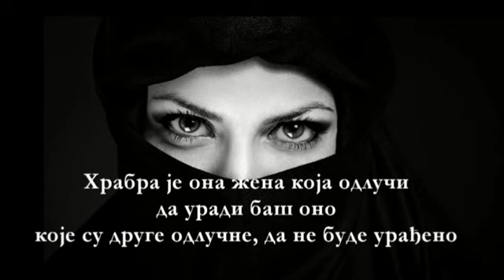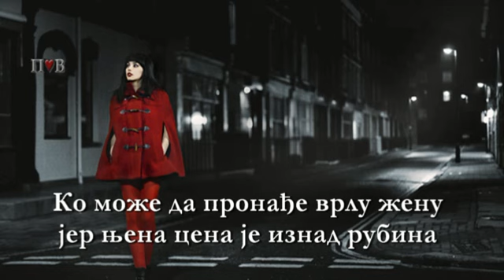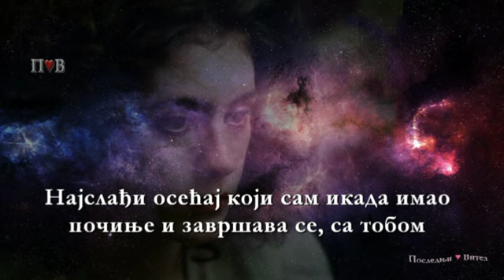Од мене до тебе~From me to you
Најслађи осећај који сам икада имао, почиње и завршава се са тобом...
❀ღ❀
The sweetest feeling I've ever known, begins and ends with you...

The material on this site is provided for educational and informational purposes. It is being made available in an effort to advance the understanding of scientific, environmental, economic, social justice and human rights issues etc. It is believed that this constitutes a 'fair use' of any such copyrighted material as provided for in section 107 of the US Copyright Law. In accordance with Title 17 U.S.C. Section 107, the material on this site is distributed without profit to those who have an interest in using the included information for research and educational purposes. The information on this site does not constitute legal or technical advice.